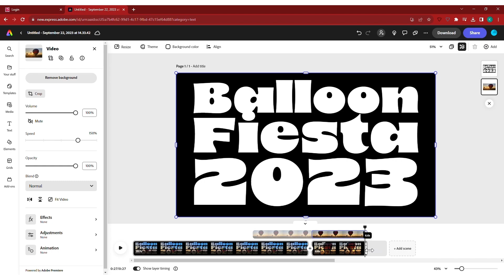Adobe Express - The NEW Video Editor - Quick Tip #87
Adobe Express RELAUNCHED with some awesome new features! Get creative with the NEW Adobe Express video editor. We have a cool new project for you to try, or have EdTech come teach your class!